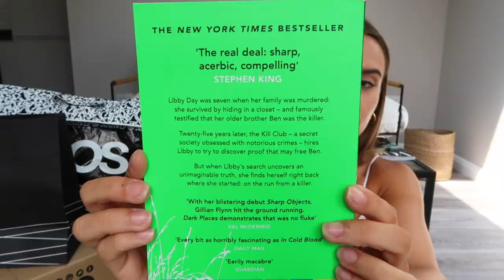EVERYTHING I BOUGHT WHILST IN ISOLATION | Suzie Bonaldi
✧ Everything I bought in isolation, a GHD cordless review, skims haul + try on. Grab a cup of tea and get comfy guys seriously.

Bralette (xs)

(similar) Leggings

Fendi Hoops (out of stock)

(similar) Slippers

Fendi Visor

Top (xs) (out of stock)

Chanel Sliders
(similar):

✧ ITEMS SHOWN ✧

**Hair Oil

Pouffe (beige) (currently out of stock)

Ankle Weights

Nail Stickers

Nail Brushes

Manicure Set

Magic Vanish

Dress (8)

Dress (8)

Dress (8)

Dress (8)

Hoodie (m)

**Ombre Blackstar

**Caviar Chrome Veil (gilded fresco)

Gel Top Coat